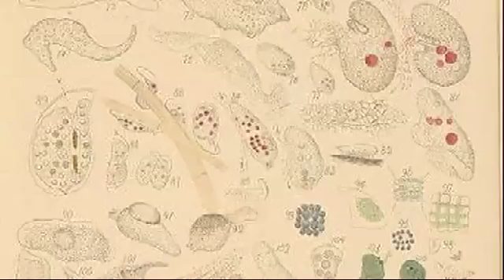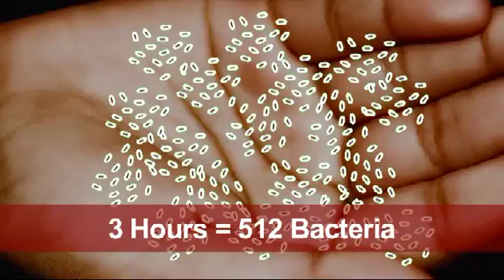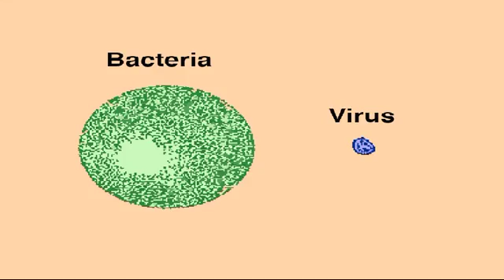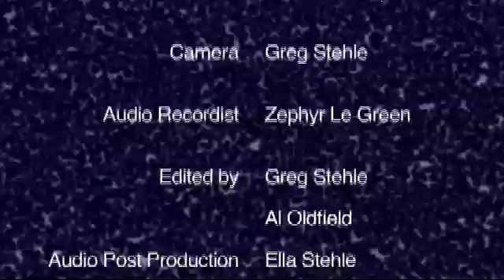The True Story About Germs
This video gives a background to the history of how germs were first discovered and how they can affect us. Developed to assist cultural groups that have little understanding about germs. Produced for the NT Department of Environmental Health by EG Productions